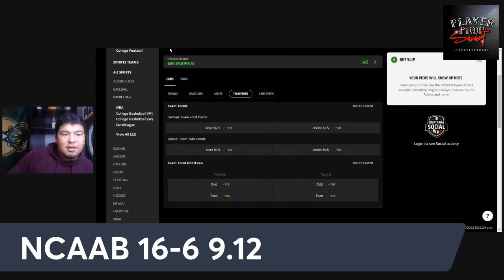YouTube POD: Top NCAAB Play for 12/14 Slate!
Welcome back gang! time to get back to the hardwood today. Really liking our combo for tonight's slate.

lets make some money 16-6 on NCAAB to start the season let's stay hot

Appreciate all the support. PTP coming soon make sure to jump on those plays as well!